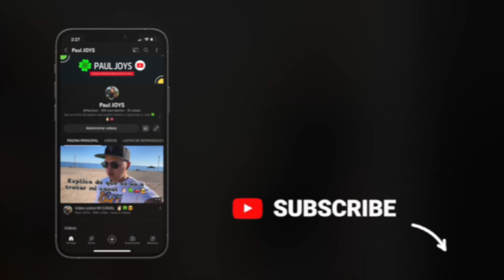ESTO ES LO QUE NO SABIAN DE PAUL JOYS, ¿QUE TANTO SABES? 😳👀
Quetal plebada como ya vieron en este video les respondo un par de preguntas que me hicieron vía Instagram y Facebook las preguntas fueron muy variadas asi que espero y les guste este video que grabe para ustedes la verdad muchas personas me lo estuvieron pidiendo y creo que ahora ya me van a conocer un poco mas, espero y se diviertan y lo disfruten mucho GRACIAS POR EL APOYO Y POR VER MI CONTENIDO. VAMOS TRABAJANDO POCO A POCO, que Dios me los bendiga SALUDOS 💯🫡